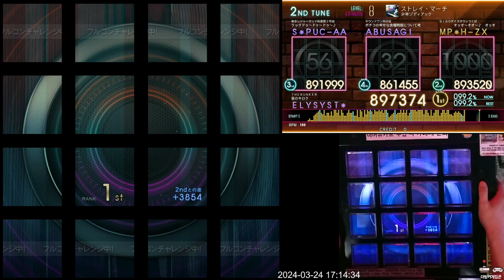[Jubeat beyond the Ave.] ストレイ・マーチ EXT 7gr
Lv. 8